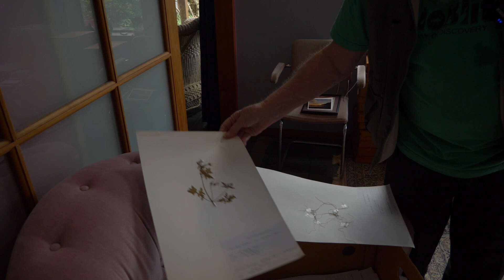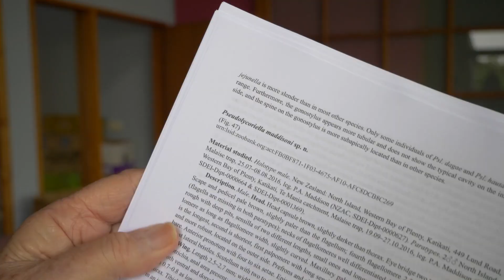Peter Maddison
Conservation Hero of the Kaimai Mamaku!